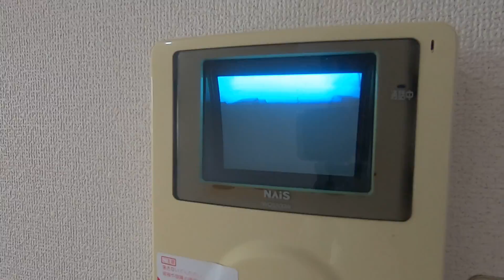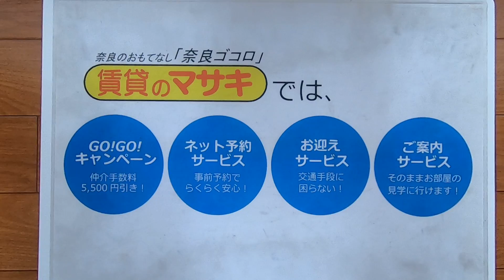3756 ビィラージュ一条C 末①１ 案内動画♪賃貸のマサキ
奈良市法蓮町にあります２LDKアパートの【ビィラージュ一条C】の紹介動画になります。